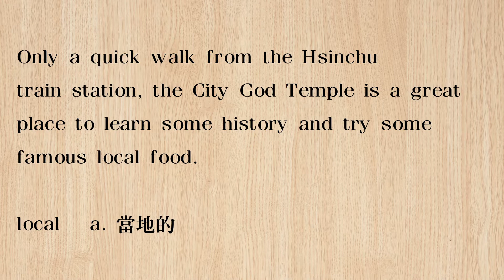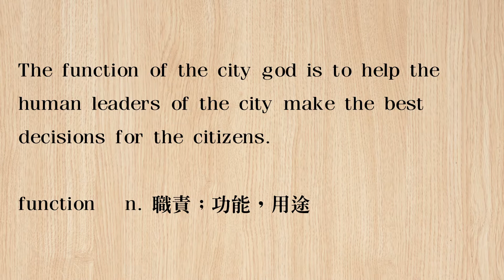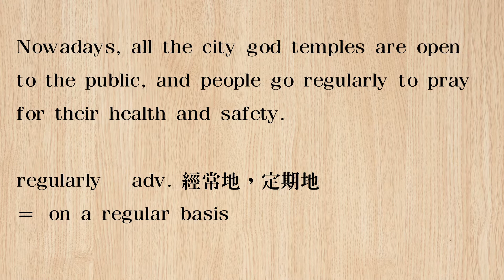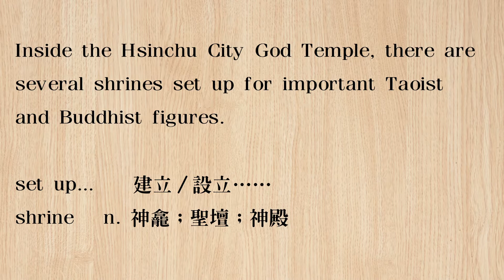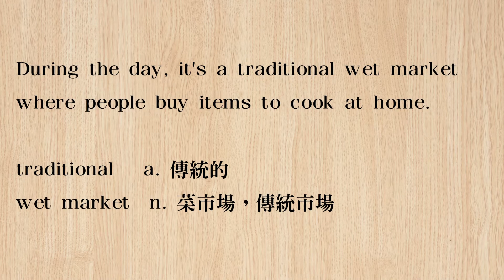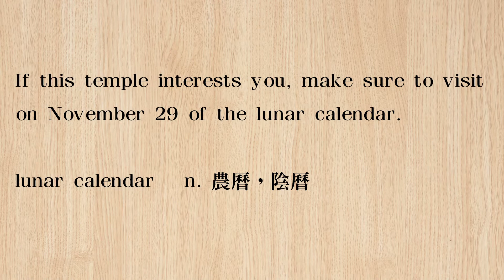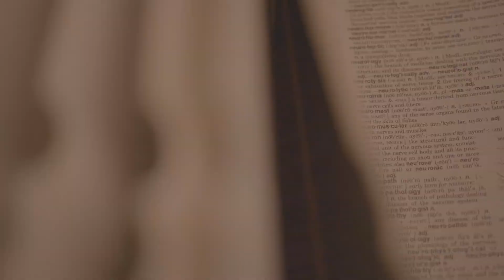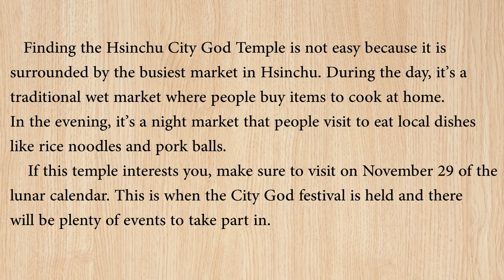《 新竹都城隍廟 》2019.12.23 常春藤生活雜誌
講師 :  Bernice ， Chris

Hsinchu City God Temple   新竹都城隍廟

The Sniffer Dog Using His Sense of Smell for Science

SPOTLIGHT ON TAIWAN       深入臺灣      2019 / 12 / 23 (一)

♦  FB 粉絲團   ♦

♦  LINE  ♦

  Only a quick walk from the Hsinchu train station, the City God Temple is a great place to learn some history and try some famous local food.

　　Within the folk religion of Taiwan, many gods and goddesses are worshipped, including city gods. The function of the city god is to help the human leaders of the city make the best decisions for the citizens. For a long time, temples were off limits to common people and only those in power could visit. Nowadays, all the city god temples are open to the public, and people go regularly to pray for their health and safety. Inside the Hsinchu City God Temple, there are several shrines set up for important Taoist and Buddhist figures.
　　Finding the Hsinchu City God Temple is not easy because it is surrounded by the busiest market in Hsinchu. During the day, it’s a traditional wet market where people buy items to cook at home. In the evening, it’s a night market that people visit to eat local dishes like rice noodles and pork balls.
　　If this temple interests you, make sure to visit on November 29 of the lunar calendar. This is when the City God festival is held and there will be plenty of events to take part in.